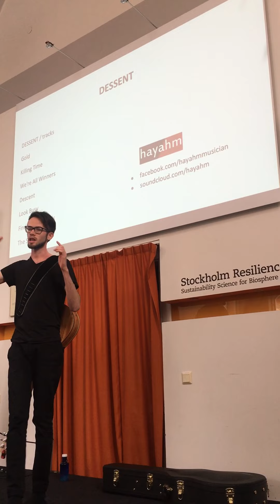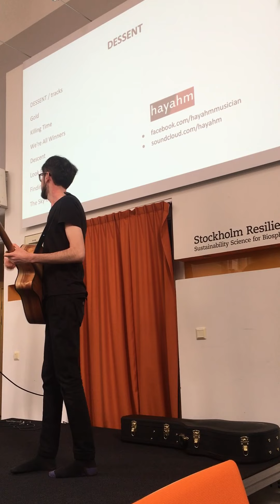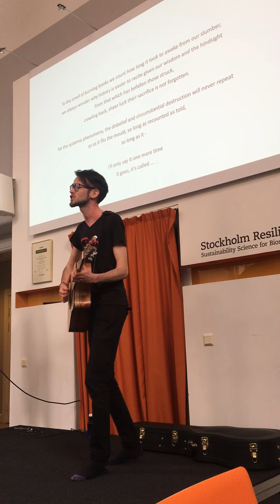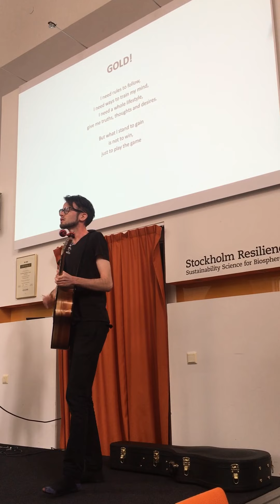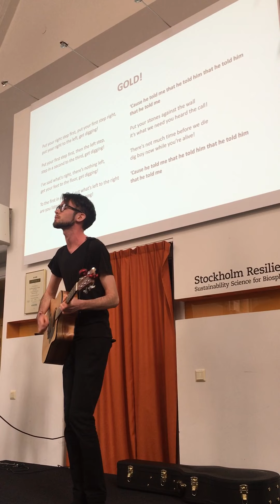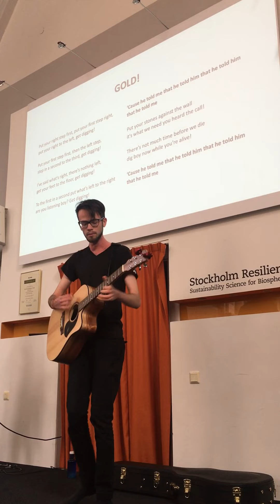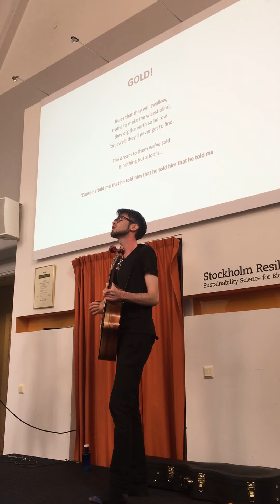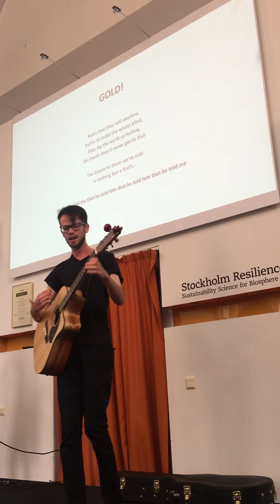Gold!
"Gold!" Performed live at the Stockholm Resilience Centre